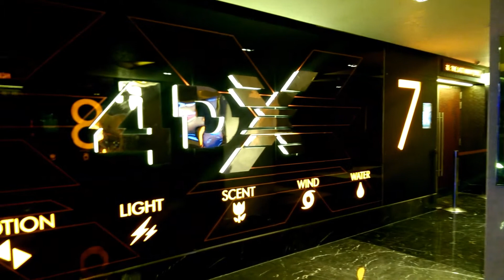Pvr logix Imax, noida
Best multiplex in Delhi and Noida
Having 4dx and Imax theaters
Pvr superplex logix ,noida
Pvr gold class
Best multiplex of pvr